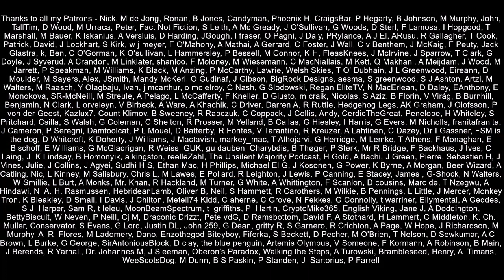"Witch Hunt" Ken Loach Kicked Out And Starmer's War With The Left?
Film maker, socialist and friend of Jeremey Corbyn, Ken Loach was been expelled from the Labour Party.  This is likely to drive a deeper wedge between the leader Keir Starmer and those on the left both in the party and outside.  They will see it as a betrayal of socialist and left wing ideals.  However it may be necessary for Starmer to defang or remove threats to his leadership.